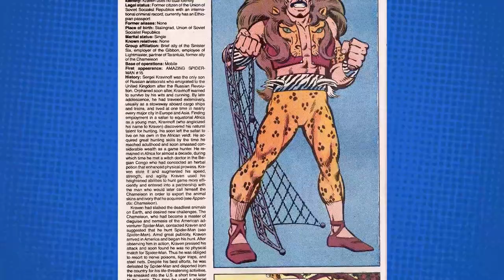The Joker Destroys Batman! | Batman: Going Sane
After a life-and-death struggle, The Joker seemingly destroys Batman. Faced with the loss of his nemesis, the insane Joker can only retreat...into sanity!